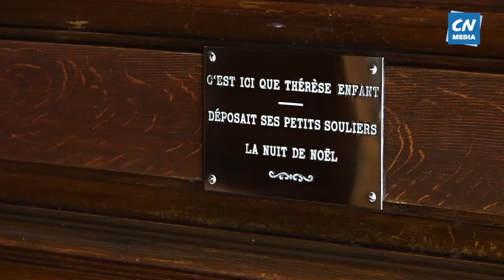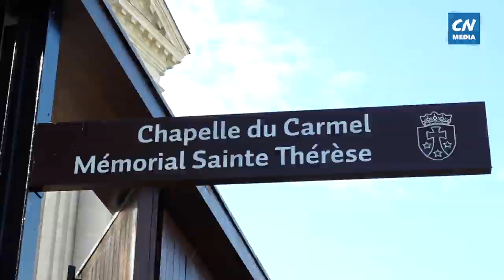Qui est Thérèse de Lisieux?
Thérèse de Lisieux - une jeune fille qui depuis plus d’un siècle continue à influencer des milliers de personnes dans le monde entier.
Une visite à Lisieux pour connaître l’histoire de l’une des saintes plus connues du monde

Peu de temps après sa mort, pendant la Première Guerre mondiale, avant même sa béatification, les demandes d'intercession à Thérèse se multiplient et sa renommée grandit en France et dans le monde.

Parmi les premiers miraculés, se trouve une certaine Edith Piaf. Voici le récit de sa soeur :
« Edith a eu une cataracte. Elle a été aveugle pendant près de trois ans. La grand-mère Louise l’a emmenée à Lisieux. Elle a vu. Pour Edith, c’était un vrai miracle ». (Simone Berteaut, sœur d’Edith Piaf)

Parmi ses disciples, nous retrouvons le bienheureux Marie Eugène de l’Enfant-Jésus, Marthe Robin, ainsi que d’autres mystiques.
La chanteuse de renom  Natasha St Pier a réalisé 2 albums à partir de ses textes.

Thérèse a donné une grande contribution à la spiritualité du 20ème siècle à partir de son propre chemin spirituel  : La petite voie. Jean-Paul II, l'a proclamée Docteur de l'Eglise, docteur en Science de l'amour Divin.

Les Buissonets : c’est le nom attribué à la maison où Thérèse vécut pendant 11 ans. Après le décès de sa maman - Zélie Martin, Thérèse arrive dans cette maison avec son père, Louis Martin et ses 4 soeurs.
1 an après sa conversion, Thérèse a 15 ans et elle est déterminée à entrer au Carmel, elle demande alors l’autorisation de  l'évêque, et puis du Pape. C'était urgent pour elle, mais elle doit attendre une réponse qui lui paraît très longue.

Une vie cachée, mais pourtant très féconde ! Elle est canonisée en 1925 et elle est devenue la sainte patronne des missions. Une basilique en son honneur a été consacrée en 1954
Sainte Thérèse a déclaré peu de temps avant sa mort : « Je veux passer mon ciel à faire du bien sur la terre... je ferai tomber une pluie de roses”
Chacun peut demander à recevoir cette pluie de roses, et surtout à apprendre de Thérèse...

Mon Dieu, je vous offre toutes les actions que je vais faire aujourd’hui,
dans les intentions et pour la gloire du Coeur Sacré de Jésus;
je veux sanctifier les battements de mon coeur,
mes pensées et mes oeuvres les plus simples en les unissant à ses mérites infinis,
et réparer mes fautes en les jetant dans la fournaise de son amour miséricordieux.
O mon Dieu ! je vous demande pour moi et pour ceux qui me sont chers
la grâce d’accomplir parfaitement votre sainte volonté,
d’accepter pour votre amour les joies et les peines de cette vie passagère
afin que nous soyons un jour réunis dans les Cieux pendant toute l’éternité.
Ainsi soit-il.

L'équipe de CN Média fait partie de la Communauté Chant Nouveau ( Canção Nova ) présente sur le diocèse de Toulon.